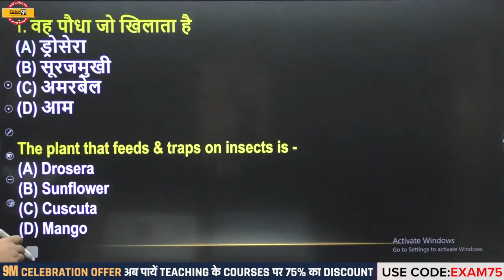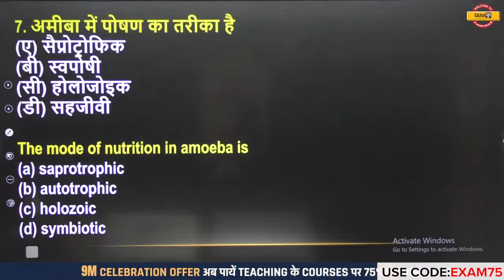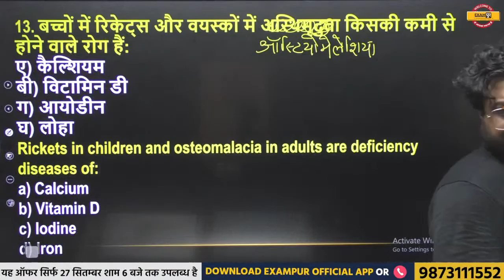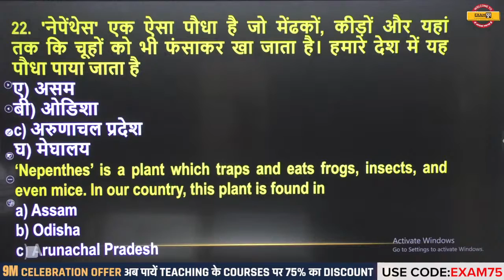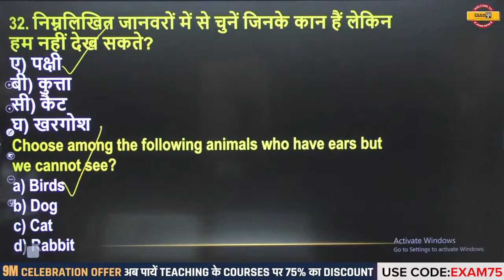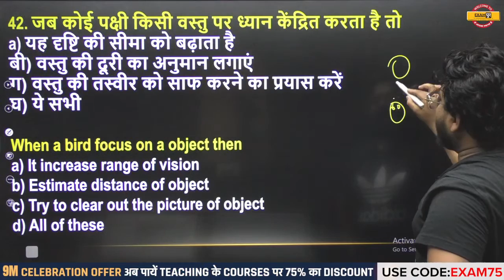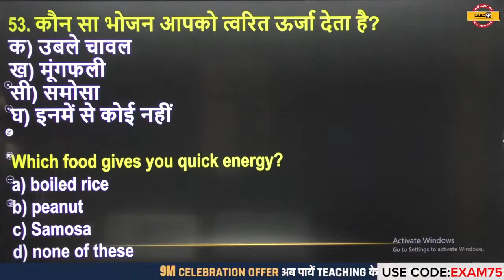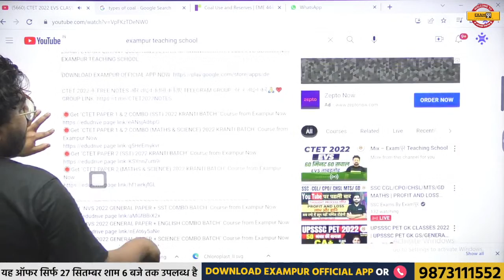CTET 2022 EVS CLASS | EVS IMPORTANT QUESTIONS | 60 मिनट 60 सवाल | EVS BY BHAWANI SIR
➡️CTET Paper 2 Answer Key 2023 CTET 2022 PREPARATION | CTET EVS CLASS | 60 मिनट 60 सवाल | MCQs | EVS FOR CTET EXAM | EVS IMPORTANT QUESTIONS | EVS BY BHAWANI SIR | CTET 2022 EVS QUESTIONS | EXAMPUR TEACHING SCHOOL

SUPER TET, CTET & UPTET BATCH 2022:-